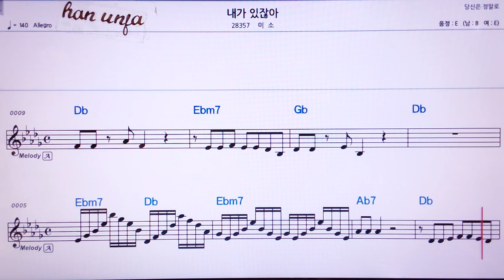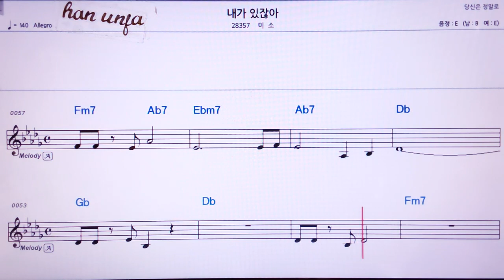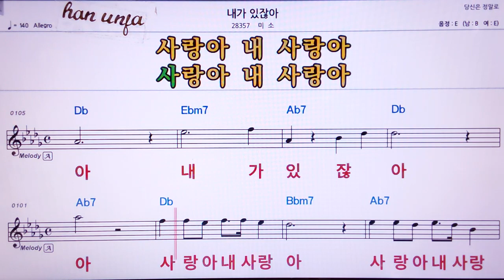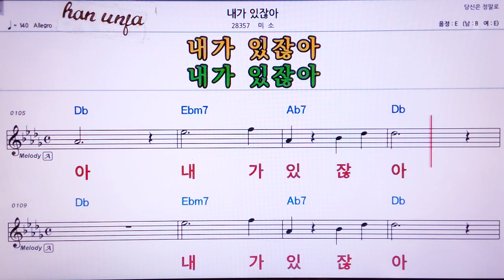💖내가 있잖아/미소 👍MR,노래방, 가라오케, 악보, 코드, 가사 ,Karaoke,반주